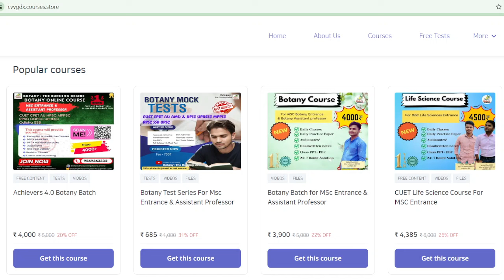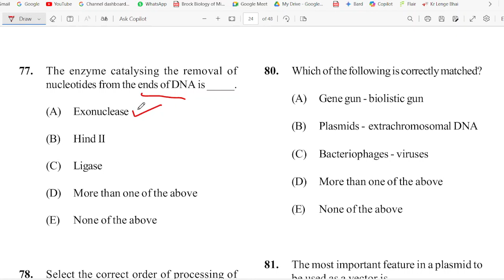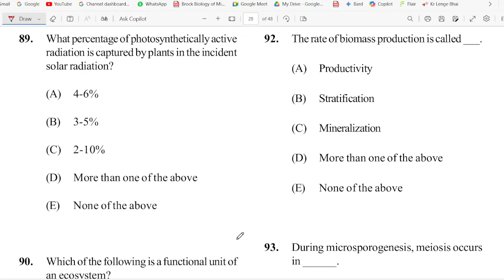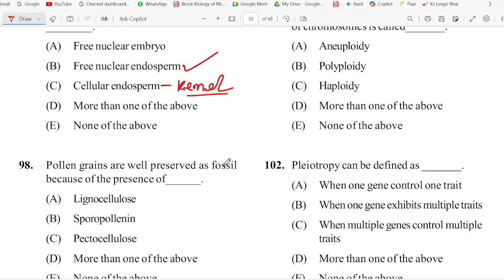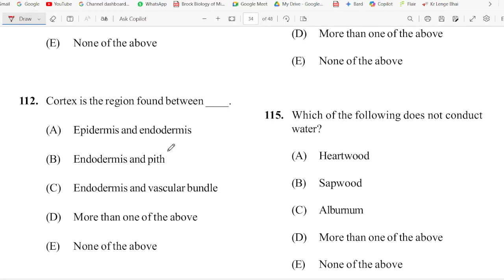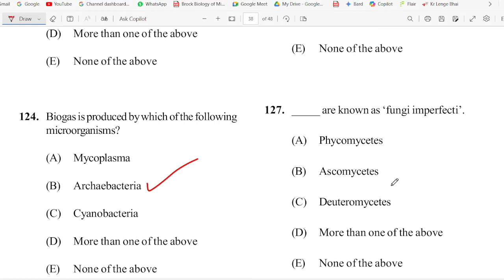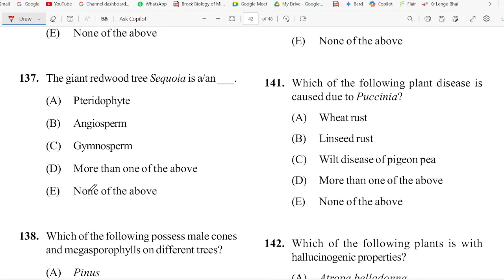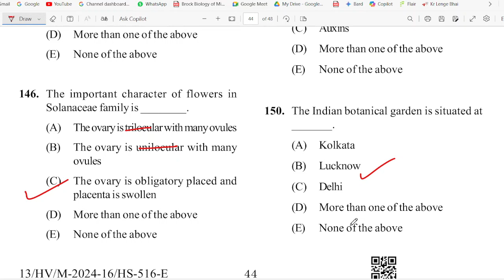22nd July 24 | BPSC PGT 3.0 Botany Solution | Botany Course Available